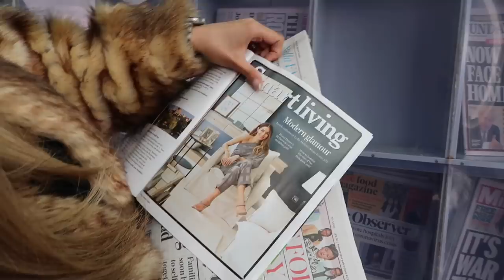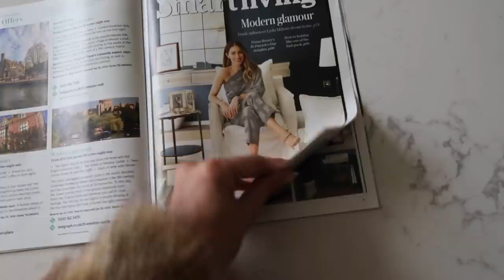THE BIGGEST LUXURY WARDROBE DECLUTTER | Lydia Elise Millen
WHATS INSIDE MY WARDROBE
AMAZON STORAGE HACKS
THE BIGGEST LUXURY WARDROBE DECLUTTER
PROFESSIONAL ORGANISATION
SELLING HALF MY WARDROBE

TOWCESTER
NN12 9BU

FEATURED PRODUCTS
Lipstick Code 8
Jewellery dividers
By Terry CC serum
Sigma brush
Diptyque 34 room fragrance
GHD Hair stylers
WALLS - Strong white Farrow & Ball
Ikea Pouffé

WHAT I'M WEARING
OUTFIT ONE
TEDDY JUMPER
LEGGINGS - Primark

OUTFIT TWO
LEGGINGS - Primark

OUTFIT THREE
DRESS - SOLD OUT

MUSIC